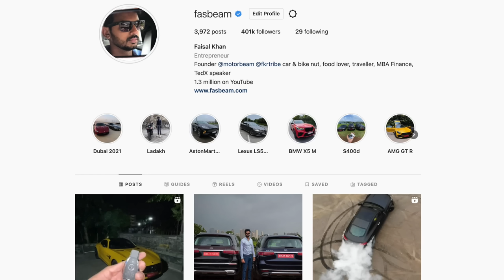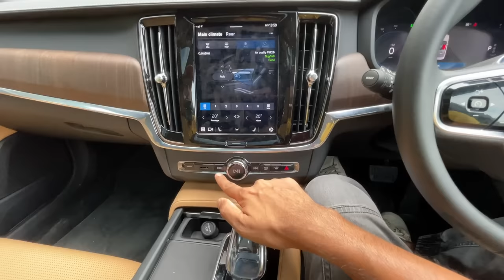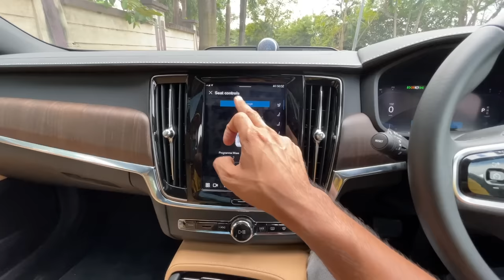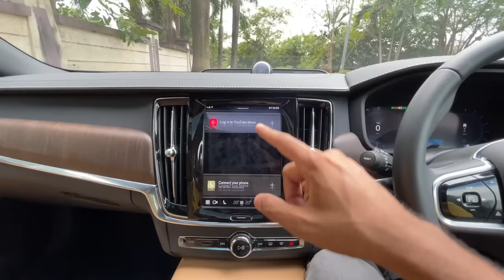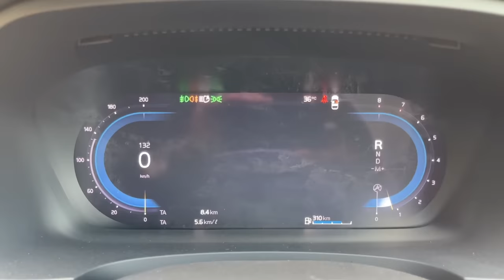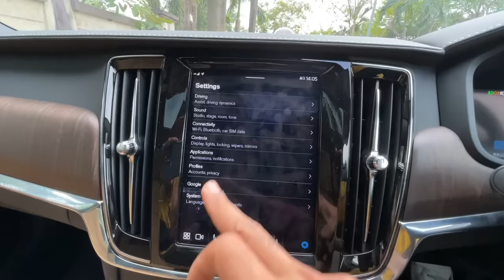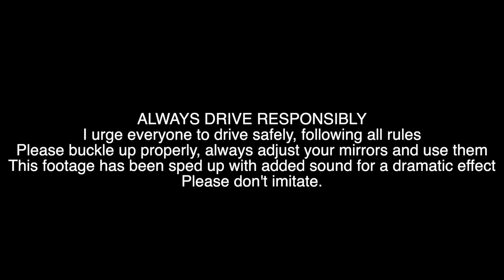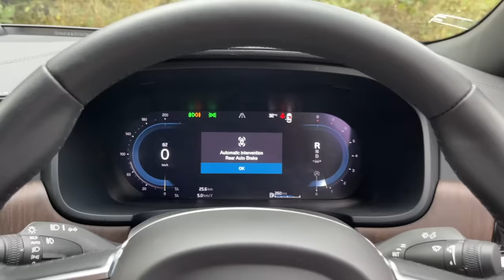Volvo S90 B5 Inscription - High On Safety, Low On Fun | Faisal Khan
Here is the most detailed review of the 2022 Volvo S90 Facelift I tell you everything about the design, interior, features, performance, ride, handling, braking, steering, price, and of course give you a verdict on whether you should buy a Volvo S90 in India. This Volvo S90 review is a long drive one with a real-world perspective of the BMW 5-Series rival from Volvo.

Follow FasBeam On